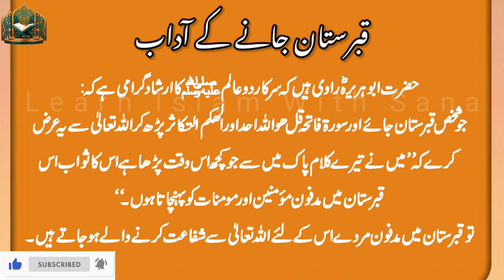Qabristan main Janey ke Adaab || Qabristan jane ka Tarika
Qabristan Jane Ke Adab. Qabristan jane ke sahi adab

qabristan jane ke sahi adab

qabristan jane ki dua
qabristan jane ke adaab
qabristan jane ka tarika
qabristan ke adaab
qabristan jane ki fazilat
qabristan me janey ke aadab
qabristan jane ke adab
qabristan jane ke addab
kabristan mein jane ke adaab
qabristan
qabristan jane ka waqt
qabristan me jane ki dua
kabristan ke addab
qabristaan ke aadab
kabristaan jane ke adab
kabristan jane ke aadab
qaristan jane ke aadab
kabristan
kabristan me jane ka salam
qabristan me jaane ki dua